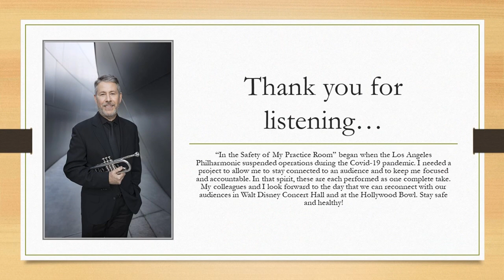Episode 310: Franz Etude #36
Jim Wilt plays Franz Etude #36 as part of his "From the Safety of My Practice Room" series. He started it as a way to stay motivated and accountable during the Covid-19 pandemic, and to connect with an (e)audience.